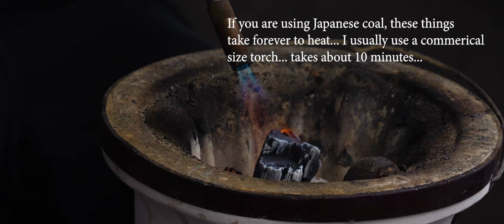Hibachi Heaven I Crafting the Perfect Teriyaki Cheeseburger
Watch as I hibachi a frozen teriyaki patty in a mission to make me a
"Teriyaki Cheese Burger" for Lunch.

Burgers on the Hibachi!! 🔥 🔥 🔥

Ingredients:
Frozen Teriyaki Patty
White cheddar cheese
Teriyaki sauce
Kewpie mayo
Buns(bread)
Mix greens or just lettuce

Sending out love to everyone! If you’re having a bad day, just hibachi. At least you’re cooking good food!

Need your own hibachi? Here’s a great hibachi on Amazon, just like ours!